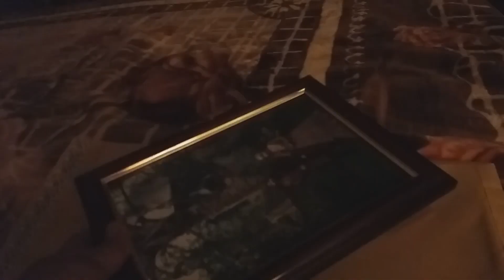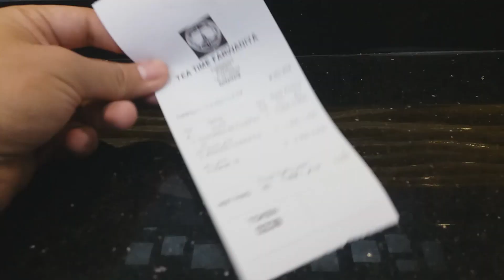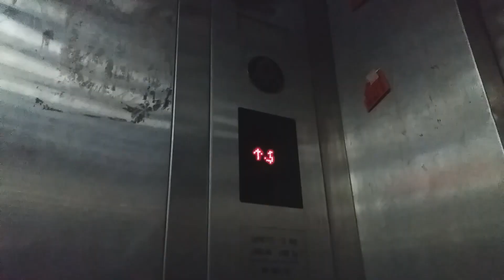BEGUM NARAZ HOGAI !!!